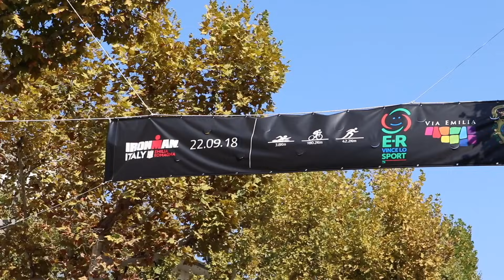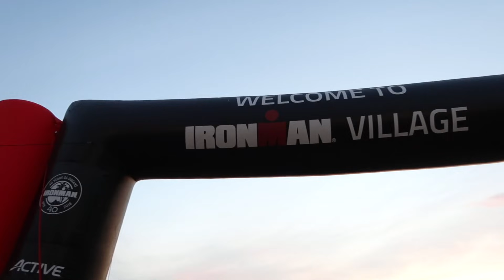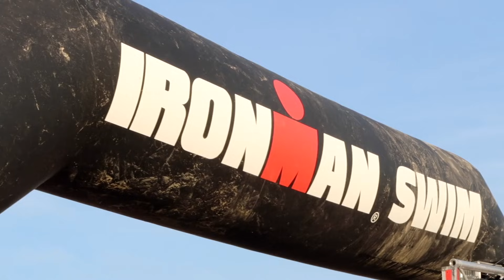Il mio ultimo IRONMAN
Nuotare per 3.8 km, pedalare per 180 km e correre una maratona. Il tutto di fila e nella stessa gara: questo è un IRONMAN!

Da quando ho scoperto il triathlon mi sono innamorato di questa disciplina e, nonostante sia tosta in termini di impegno e di tempo, ho cercato di inserirla al meglio nella mia vita.
Ho iniziato con un Triathlon Olimpico per poi fare il mio primo 70.3 (mezzo IRONMAN) e, infine, arrivare a finire il tanto desiderato IRONMAN.

In questo video vi porto con me nel mio ultimo IRONMAN in Italia, fatto a Cervia nel 2018.
È stato per me un grande successo e una grande soddisfazione, in quanto sono riuscito ad arrivare al traguardo nonostante un anno di lavoro molto impegnativo, la nascita di mia figlia Iris 3 mesi prima e una settimana di lavoro full immersion conclusa proprio il giorno prima della gara, durante la quale ho dormito davvero pochissimo.
Bilanciare famiglia, lavoro e allenamento in modo sostenibile è sempre stata per me una priorità e sono orgoglioso di essere riuscito a prepararmi bene mantenendo le giuste priorità nella mia vita.

Ed è proprio da qui che voglio ripartire, dopo un lungo periodo in cui ho messo da parte la preparazione alle gare e in cui mi sono allenato poco e solo per tenermi in forma. Riparto da qui e vi racconterò la mia preparazione per l’IRONMAN di Cervia del 2021.

Seguitemi e supportatemi perché quest’anno l’obiettivo per me è ambizioso, e ve lo racconterò nei prossimi video!

00:00 - Introduzione
01:54 - Preparazione all'Ironman
05:01 - Il giorno della gara
07:24 - Arrivo